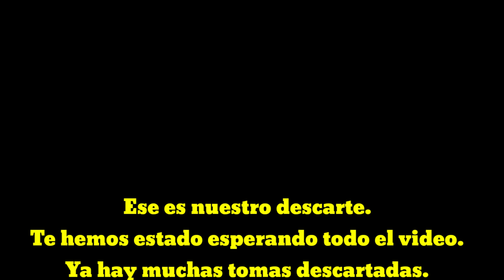Brawl Talk! ¡Nuevo Brawler!¡Nuevas SKINS! ¿¡Nuevo modo de juego!? Actualización de Brawl Stars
Frenéticas batallas multijugador de los creadores de Clash of Clans, Clash Royale y Boom Beach.

Lucha con amigos o solo en una variedad de modos de juego en menos de tres minutos. Desbloquea y mejora docenas de poderosos Brawlers con súper habilidades de castigo. Colecciona máscaras únicas para destacar y lucirse en la arena. Únete o forma una banda para compartir tácticas y luchar juntos.

BATALLA EN MÚLTIPLES MODOS DE JUEGO
- Gem Grab (3v3): Forma un equipo y supera la estrategia del equipo contrario. Recoge y guarda 10 gemas para ganar, pero te fragmentas y pierdes tus gemas.
- Showdown (Solo / Duo): una lucha de estilo battle royale por la supervivencia. Recoge potenciadores para tu Brawler. Reúne a un amigo o juega solo: sé el último Brawler en pie en la batalla real más ruidosa hasta el momento. ¡El ganador se lleva todo!
- Recompensa (3v3): Elimina a tus oponentes para ganar estrellas, pero no dejes que te eliminen. ¡El equipo con más estrellas gana el partido!
- Atraco (3v3): protege la caja fuerte de tu equipo e intenta abrir la puerta de tus oponentes. Navega por el mapa para escabullirte, volar y abrirte camino hacia el tesoro de los enemigos.
- Brawl Ball (3v3): ¡Es un juego de Brawl completamente nuevo! Demuestra tus habilidades futbolísticas y marca dos goles antes que el otro equipo. Aquí no hay tarjetas rojas.
- Eventos especiales: defiende tu caja fuerte contra un enjambre implacable de robots en Robo Rumble (PvE) o enfréntate al gran jefe en Boss Fight.

Apoyo
Tienes problemas? Visita http: // ... o contáctanos en el juego yendo a Configuración para ayuda y soporte.